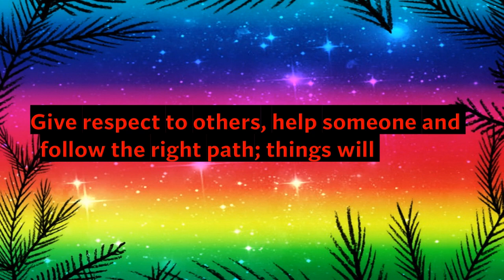Positive Thought for the Day 56 | Morning Motivation -The Power Of Positive Energy-Positive Thinking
🦋🦋Hey all Lovely Viewers❤️❤️
30 seconds can change the way you think and this will impact your whole day.

Universe message | It's a sign 🦋🦋🦋| Law of attraction | LOA